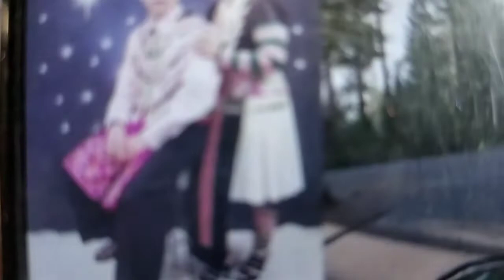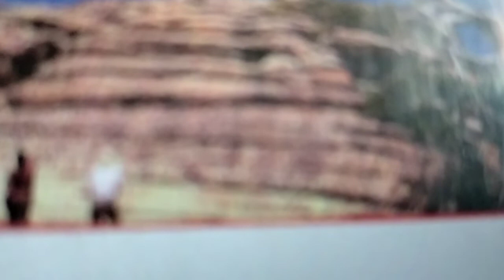9 tháng 11, 2022